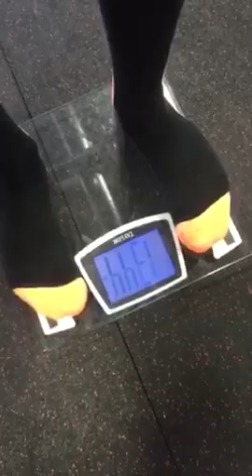Lift Off Clean and Jerk 225 Ralph Dunn